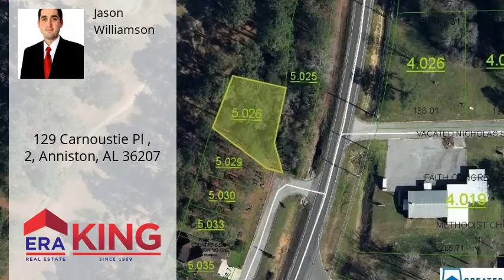129 Carnoustie Pl , 2, Anniston, AL 36207 - MLS #839559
Directions
Head north east on Choccolocco Rd, then left.
Property Description
Can't find the home you are looking for in White Plains? Let us build you one!!! 11 lots are available to choose from in the Royal Pines Subdivision that backs up to the 12th hole at the Pine Hill Golf and Country Club. Perfect for golf lovers or for anyone that would like a view from the backyard. Flat and level with underground utilities, these lots are perfectly situated in the middle of White Plains and just minutes from I20 and all that Anniston and Oxford have to offer.